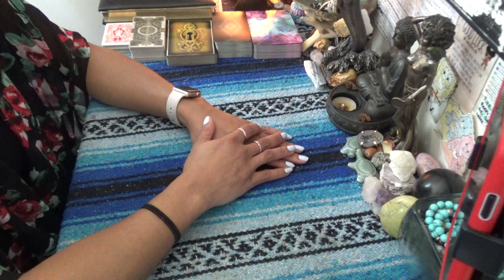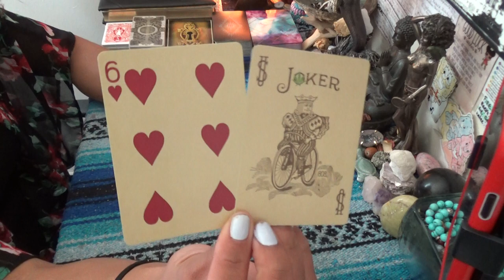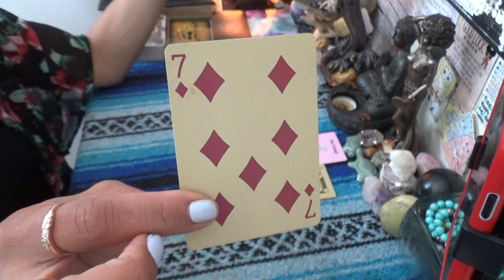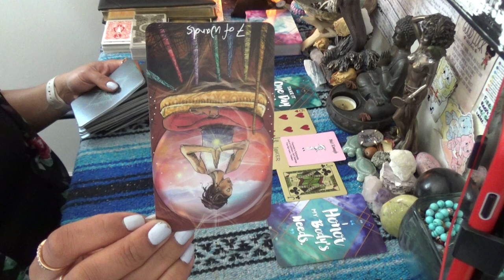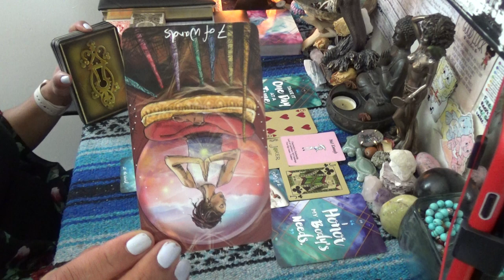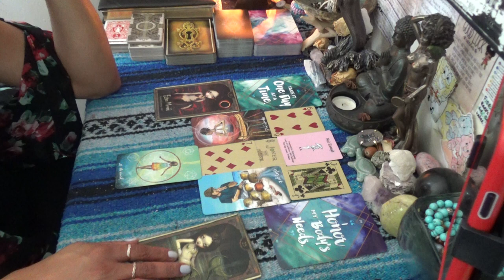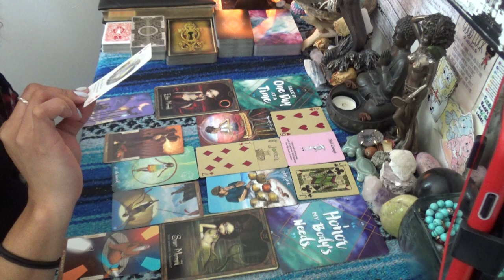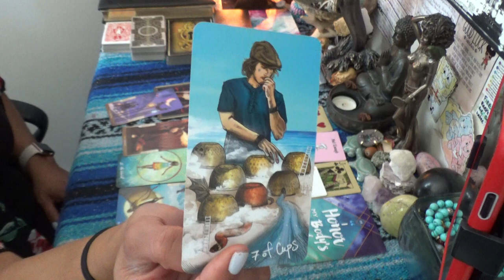♊️ GEMINI OCTOBER 2020 ♊️THIS PERSON LOVES YOU SO DON'T LET YOUR EGO PUSH THEM AWAY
SCORPION REDDZ TAROT PERSONAL READING PRICING LIST:
-5 Card 1 Oracle Quickie Read $25 15mins
-General Energy Reading $50 for 45min:
 -2 Question read is $75 1hr+